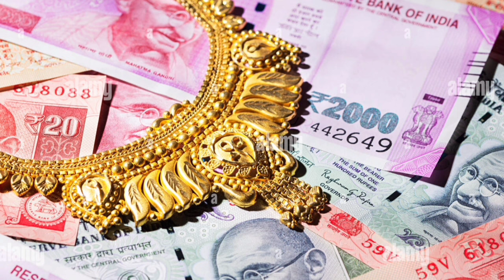வாசனை மூக்க துளைக்கும் பக்கத்து வீட்டுகாரங்க வந்துருவாங்க prawn gravy tamil